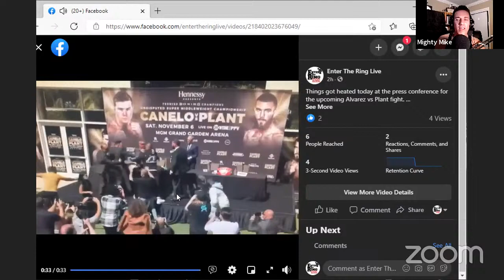🥊ANDRE WARD IS A CONFIRMED CANELO HATER🥊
💥 "YOUR TRUSTED SOURCE FOR EVERYTHING BOXING" 💥
 Join host's Mighty Mike, AJ Rage and Eric "The Red"
Live stream boxing show that features breaking news, pre and post matchup review. In depth interviews with the movers and shakers in professional boxing, both inside and outside the ring.